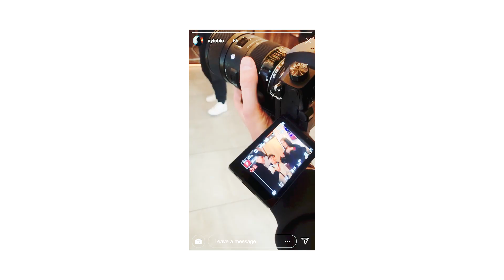AYLO - MEET&EAT BERLIN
MEET&EAT BERLIN
DANKE AN FEDORA BERLIN UND ALLE BETEILIGTEN